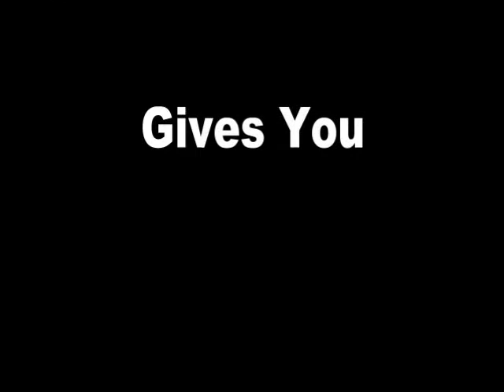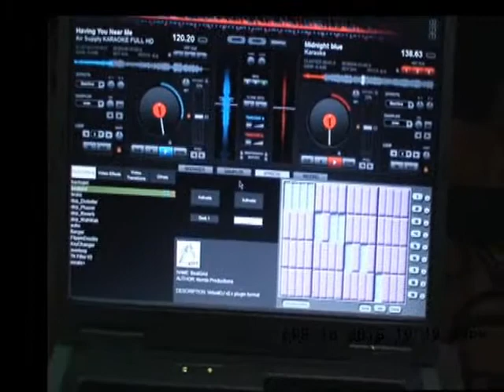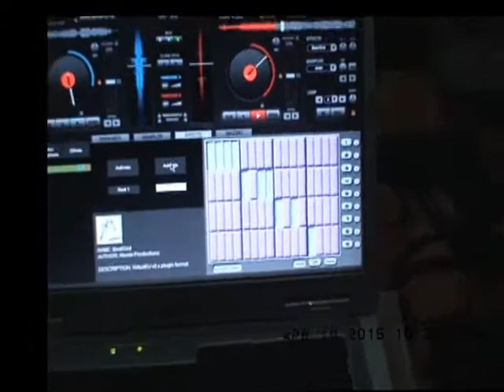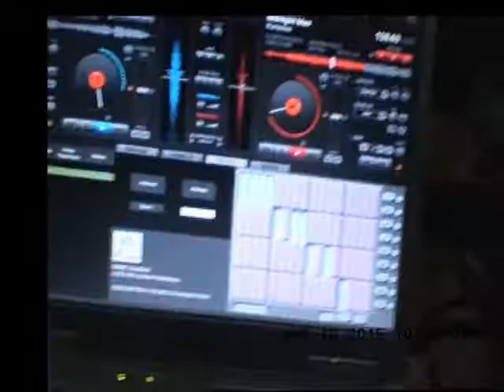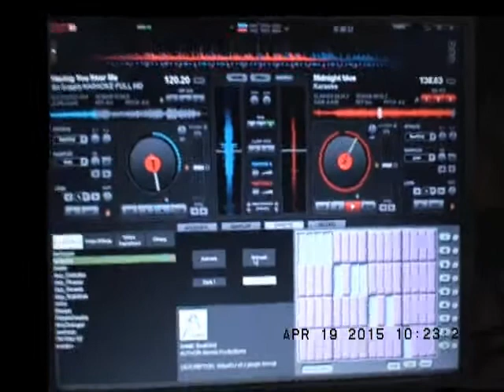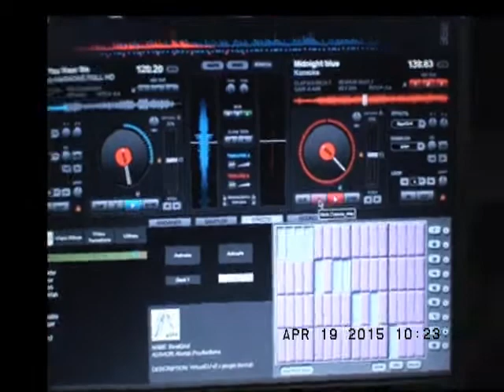Virtual Dj Sample, scratching and adding beatgrid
How to use Virtual DJ
Basic Functions